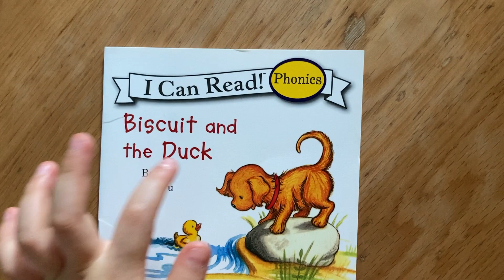Phonics with Biscuit S09 - Biscuit and the Duck (short u)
Biscuit book read by 4-year-old